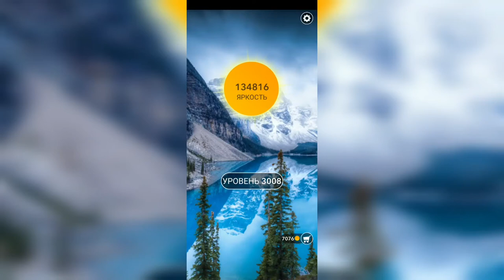Word / Слово Крест: Поиск русского кроссворда / Уровень 3008